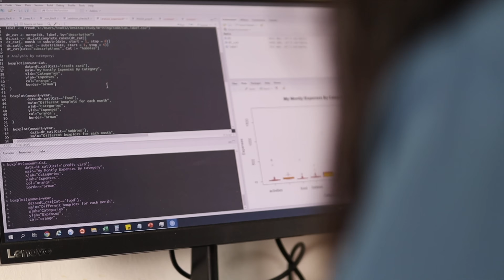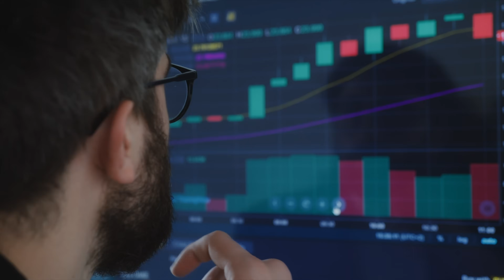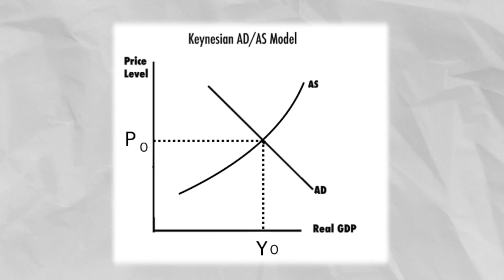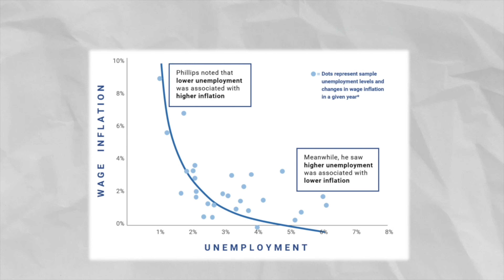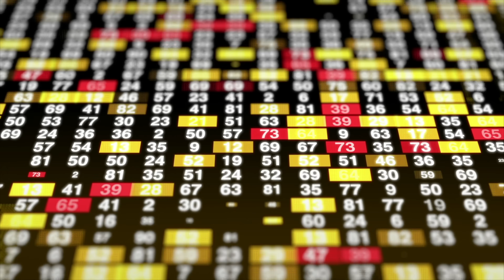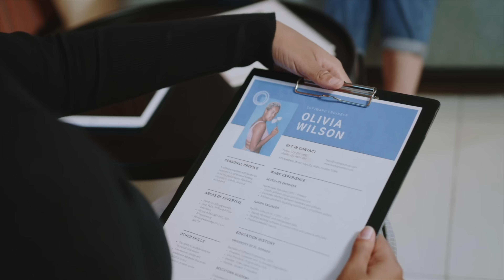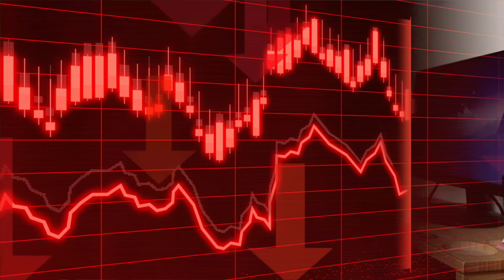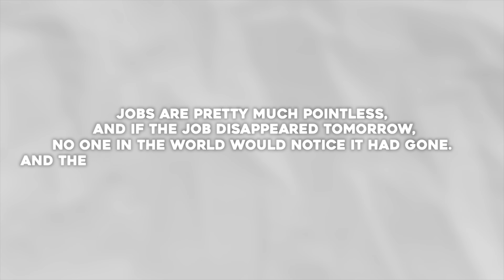RECESSION 2023: Should You Worry About Data Science Jobs? 📉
Hi everyone! 👋 This video is slightly different from my usual content. But I'm hoping to provide a more positive take on the coming recession and what it means for tech/ data science jobs. We'll be going over some basic Macroeconomics concepts, and then talk about the silver linings of the coming recession and what you can do to prepare for it.

🔑 TIMESTAMPS
0:00 - Intro
1:46 - Economics 101: Recession, inflation and policies
6:33 - Why this recession might be different
7:33 - Job marketing is relatively good!
8:33 - Becoming irreplaceable
9:52 - Transformed data job market
12:10 - Producer vs. Consumer mindset
13:22 - Benefits of recession for start-ups
14:10 - Connect & collaborate with others
14:31 - Find your sweet spot